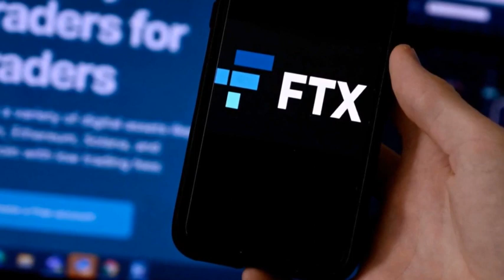Securities law expert Yesha Yadav interviewed by Rosemary Church of CNN International, Dec. 13, 202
Yesha Yadav, professor of law, discusses the arrest of Sam Bankman-Fried, founder of the cryptocurrency exchange FTX, for wire fraud and conspiracy with CNN International anchor Rosemary Church.